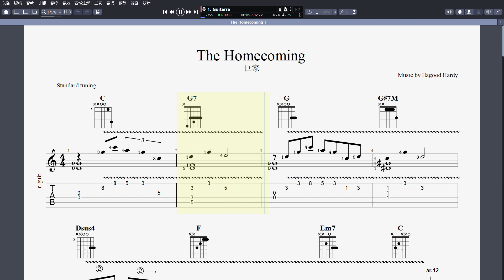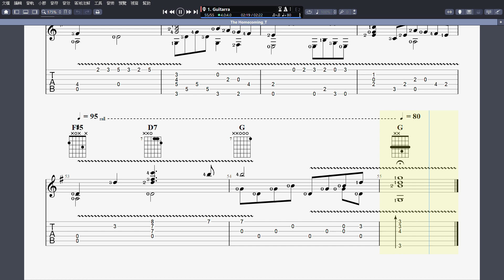吉他譜_ The Homecoming (回家) Guitar Pro 8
吉他譜_ The Homecoming (回家)